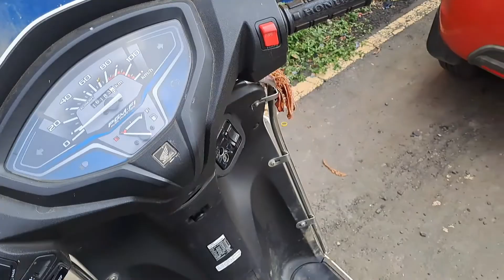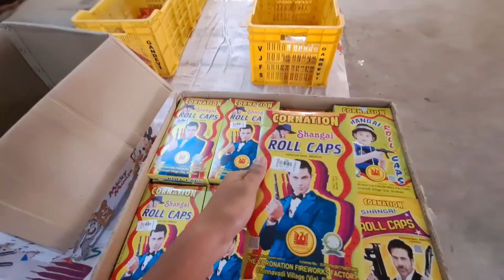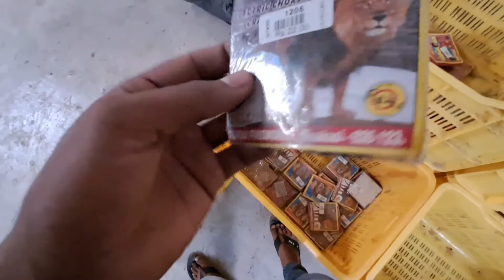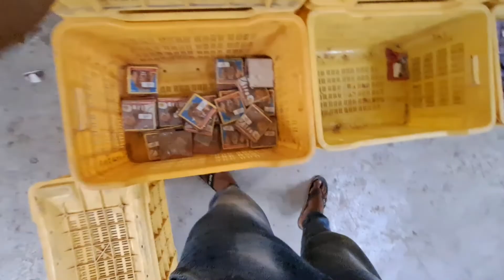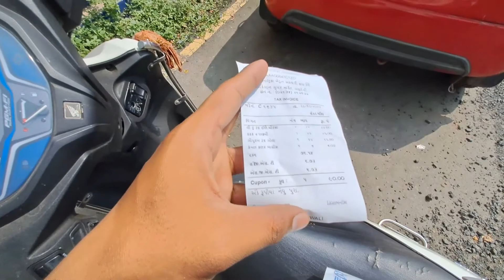Rahul ke Pataky || Rahul ke birthday gift 🎁 😄 Fanny moments